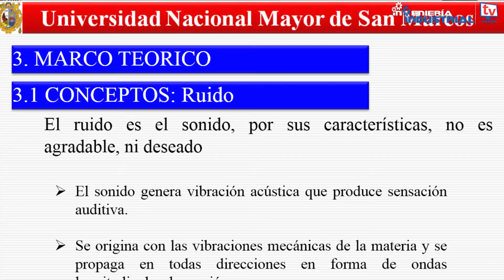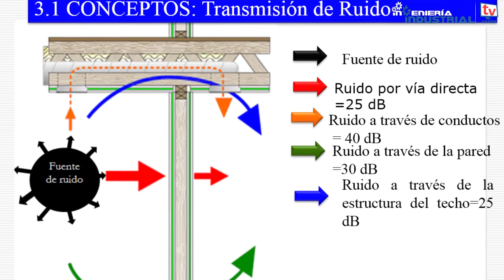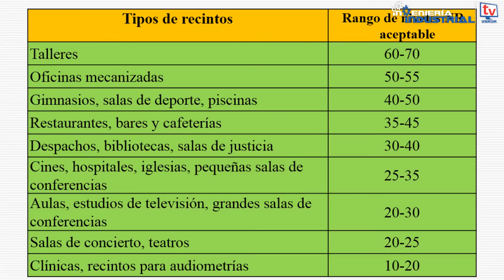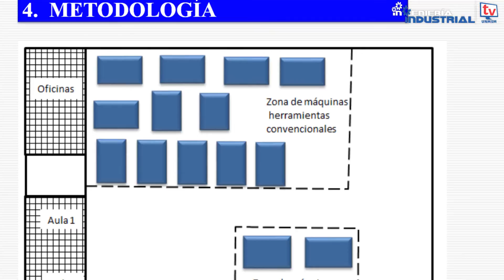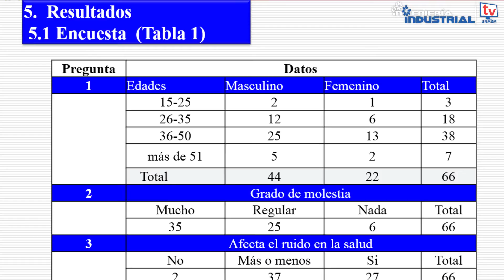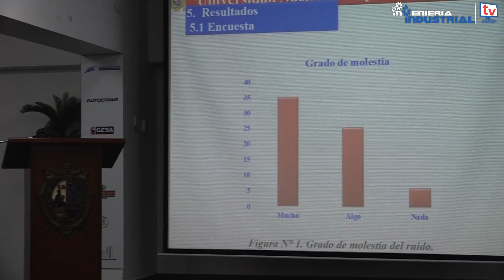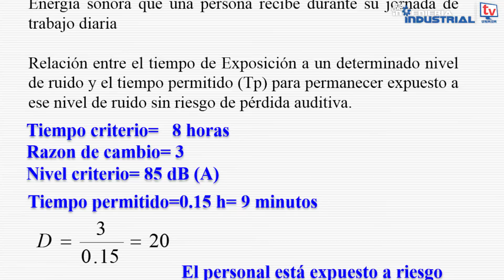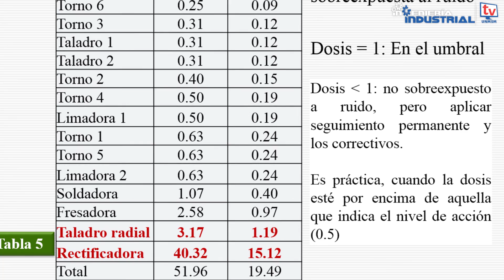TALLER: Investigación y Responsabilidad Social | Dr. Eulogio Santos De La Cruz